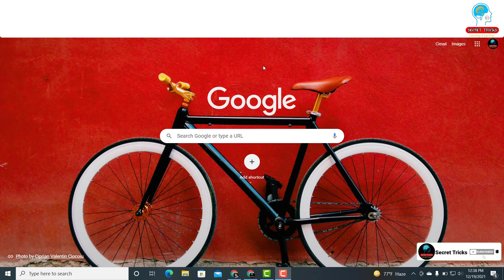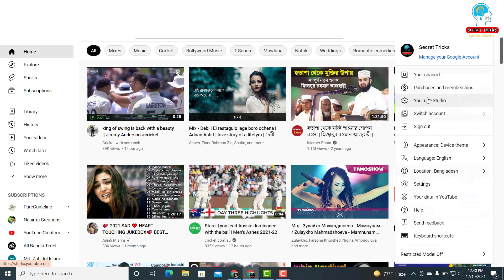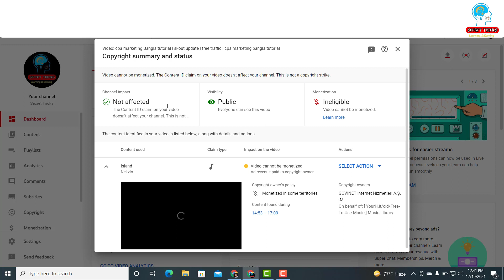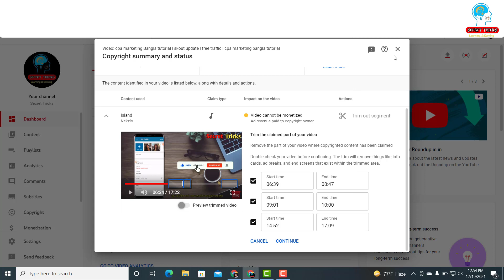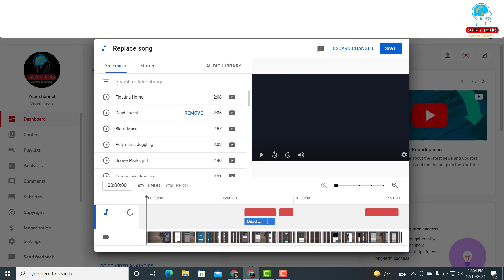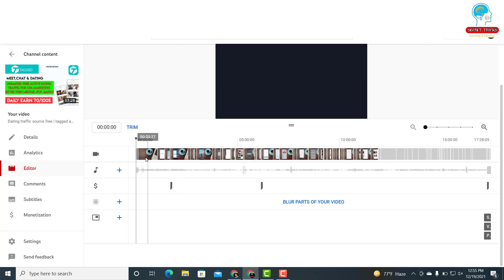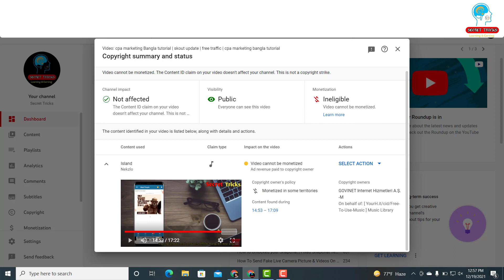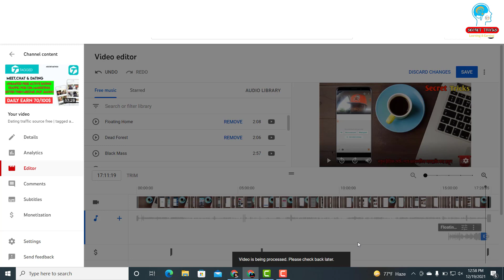How to Removed Copyright Claim on YouTube Videos | What is Copyright claim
How to Removed Copyright Claim on YouTube Video | Removed Copyright Claim | What is Copyright?
Do you know what is Copyright Claim ? Do you know how to Removed Copyright Claim on YouTube videos ?
In this video I going to show you all how to Removed Copyright Claim on YouTube. How to Removed includes copyright content and how to Removed Copyright Claim music.
So watch this till the end then you can removed very easily copyright claim on YouTube.

I cover related topic on this video :
- What is Copyright Claim?
- what is Copyright Claim on YouTube videos.
- How to Removed Copyright Claim Music.